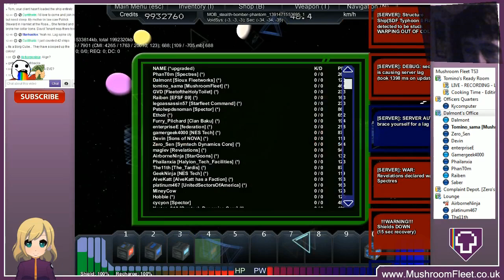Starmade Ep576: Defense Platform wants a Fight! [Stream Highlights]